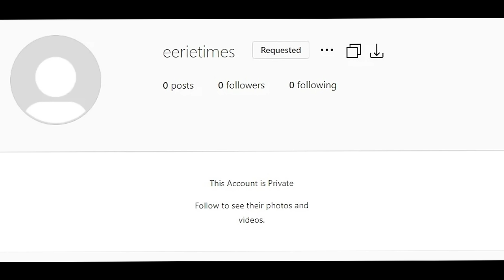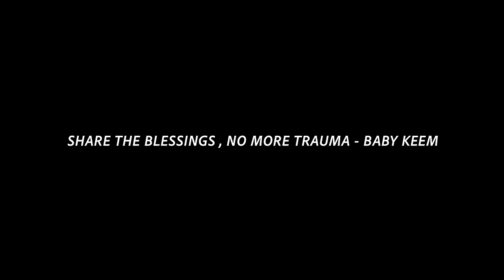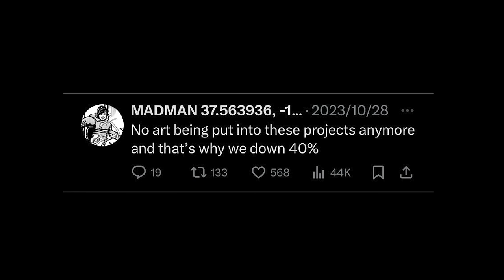Kendrick Lamar’s New Album & Aesthetic Finally REVEALED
The Hillbillies Album!
These Are Eerie Times , Put That On Pg Lang.
Are we getting this album anytime soon ?